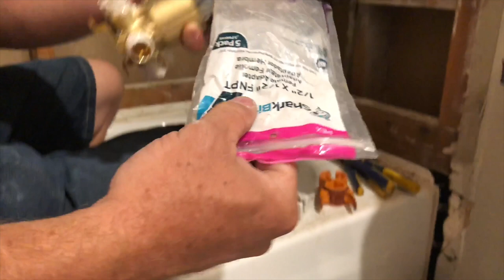Ep 17 How To Install a Shower Faucet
In this episode we redo a tub/ shower. I show you step by step how to install a shower faucet. I teach you how to solder copper pipes. We talk about how dumb brick fences are. I bring home a special preset. We lay tile, grout and put in a shower door. Enjoy.